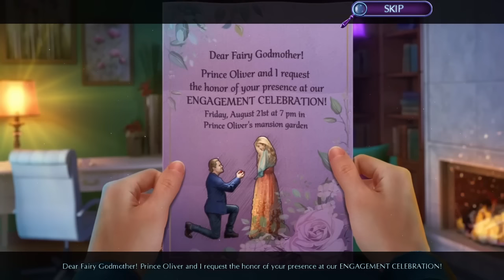Let's Play - Fairy Godmother Stories 5 - Miraculous Dream in Taleville - Full Walkthrough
No one ever said being royalty was easy, and that’s certainly the case for your goddaughter. When Princess Sofia is put under a spell at her engagement party, only her fairy godmother can come to her rescue! It’s up to you to use your magical prowess and stellar detective skills to find who’s to blame. But working with the fairy tale residents of Taleville won’t be an easy task, and when magic’s involved, things are rarely as they seem! Do you have what it takes?

Available from:
Bigfish Games: